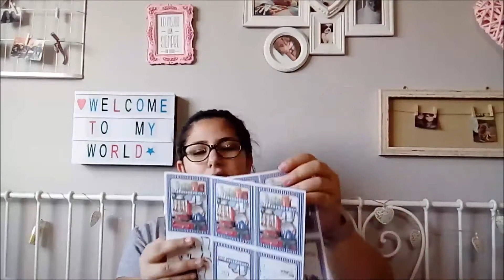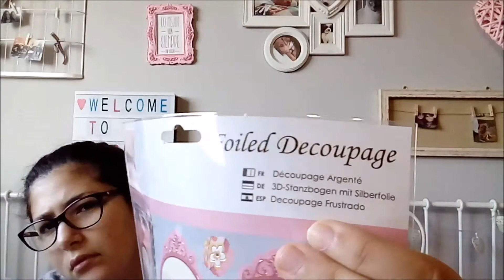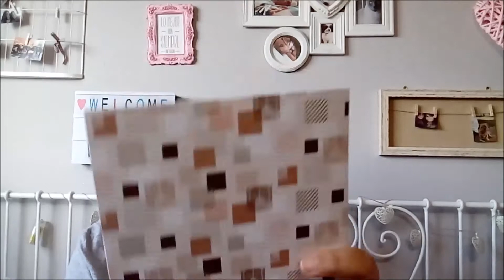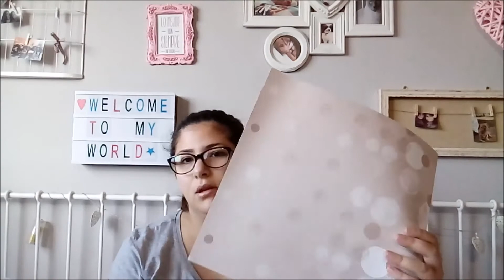Haul mi tienda de arte 2